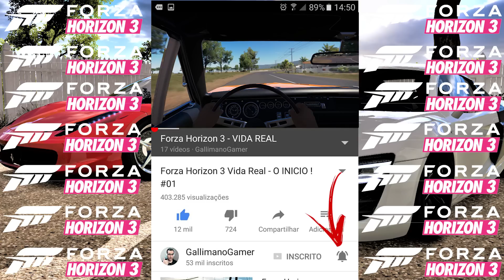FORZA HORIZON 3 VIDA REAL - PATROCINADO PELA FORD #19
Depois de quase uma semana sem o seu escort, Zé peruca vai até a oficina do seu Empresários Jarbas para Buscá-lo e tem uma Incrível SURPRESA!

- PLACA MÃE: GIGABYTE 970A-DS3P
- PROCESSADOR: AMD FX-8350 VISHERA
- PLACA DE VÍDE: G-FORCE GTX 1070 G1 GAMING 8GB
- 2 PENTES MEMÓRIA: 8GB DDR3 HIPER-X TOTAL 16GB
- FONTE: GX-500W